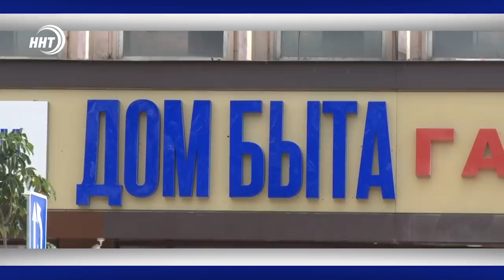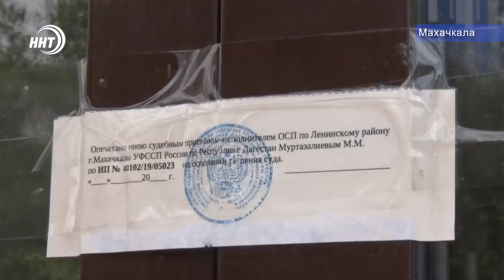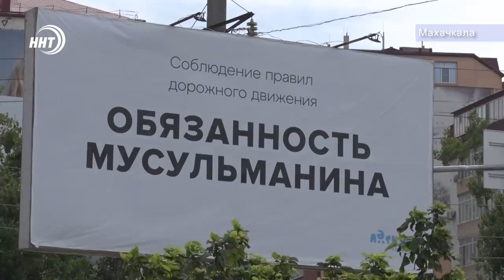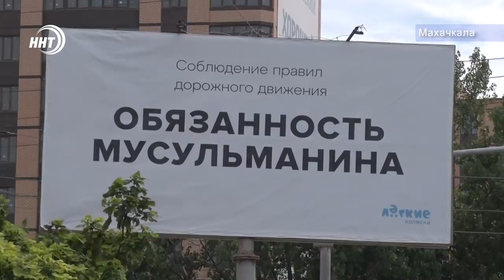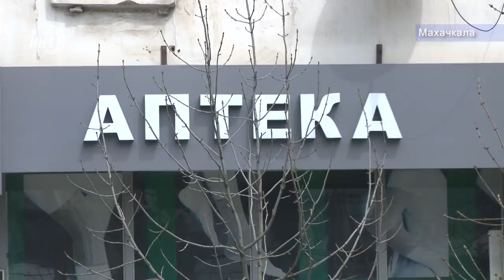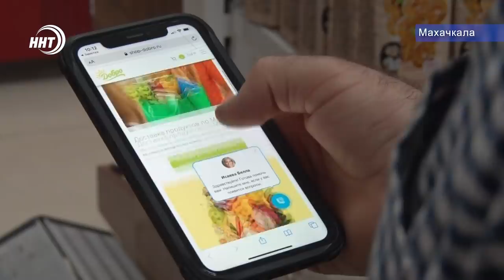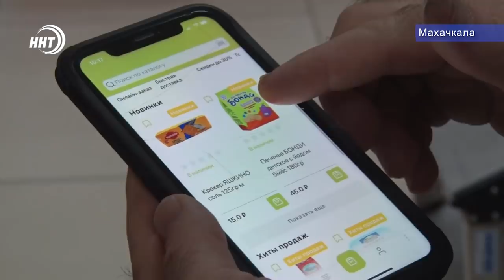Новости Дагестана за 29.06.2020